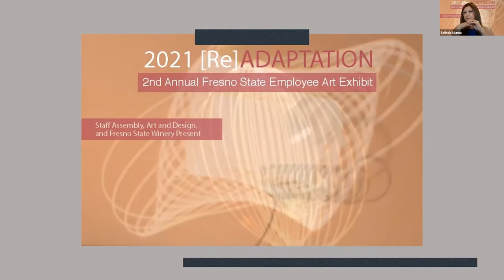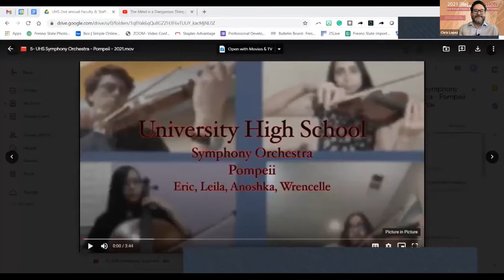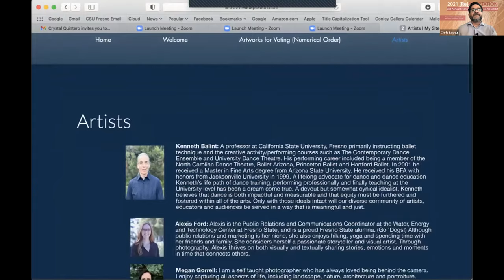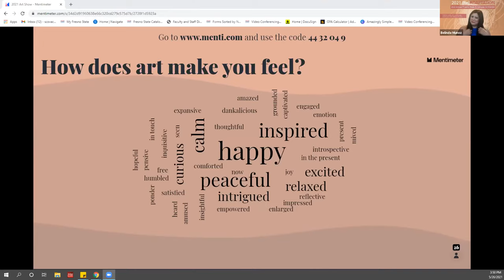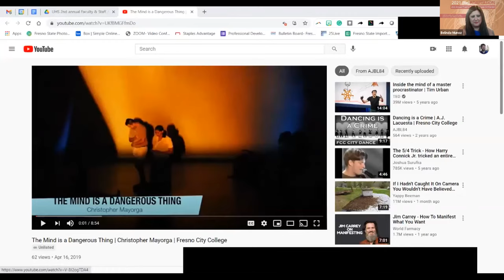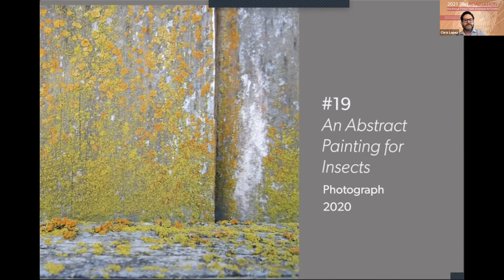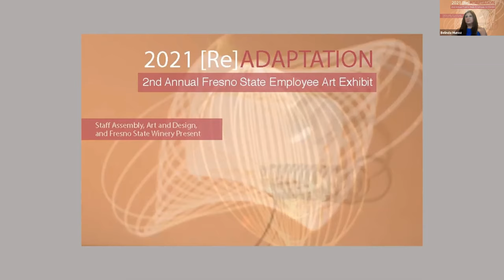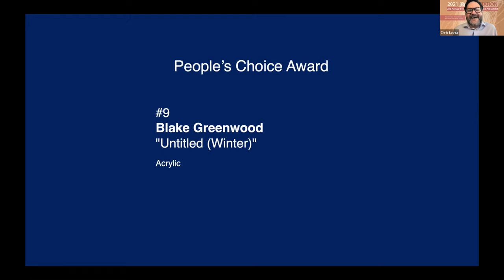2021 [Re] ADAPTATION - Fresno State Staff Assembly's 2nd annual Employee Art Exhibit